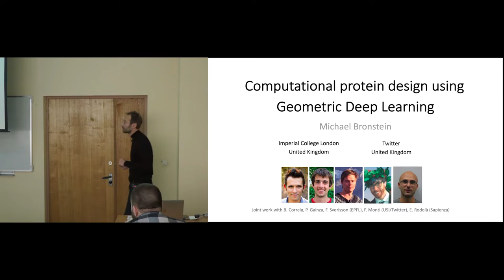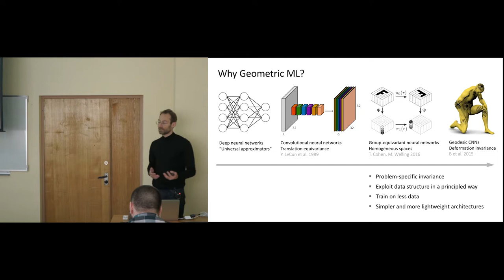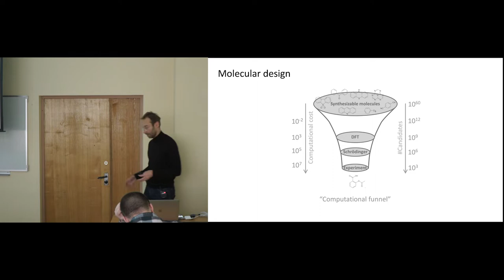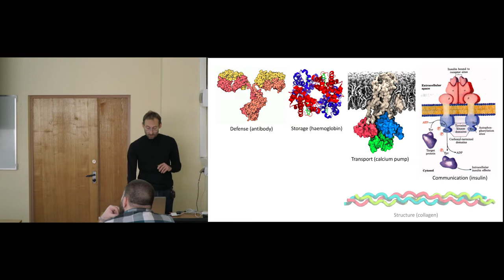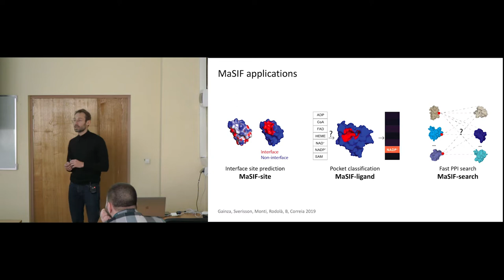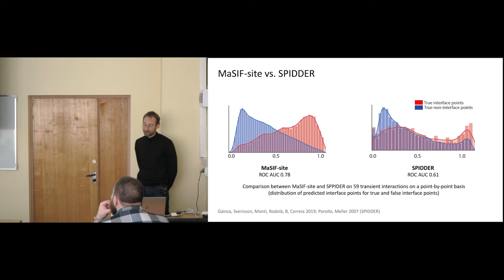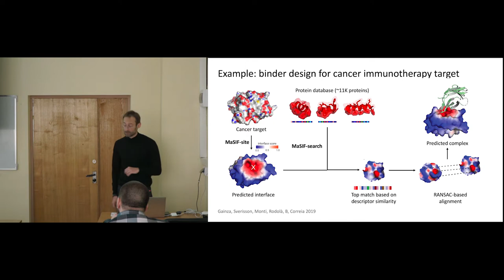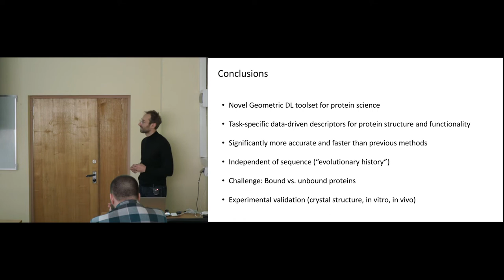Geometric deep learning for functional protein design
Michael Bronstein, Professor, Chair of Machine Learning and Pattern Recognition, Imperial College London / Head of Graph Learning Research, Twitter